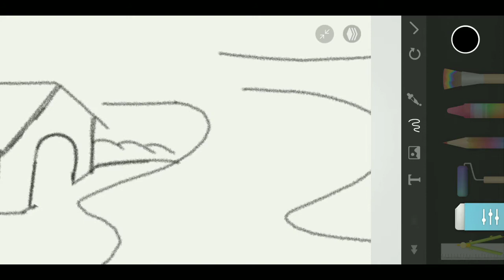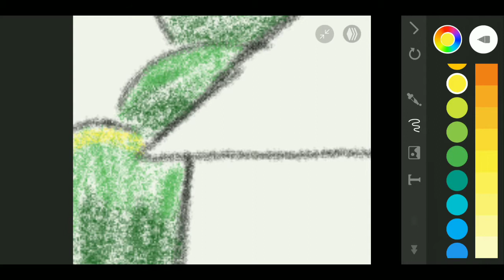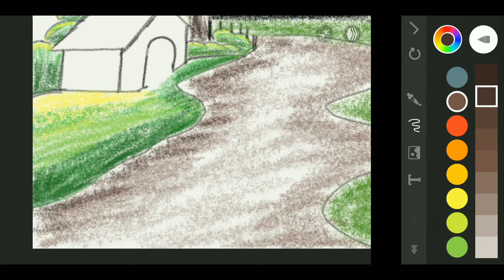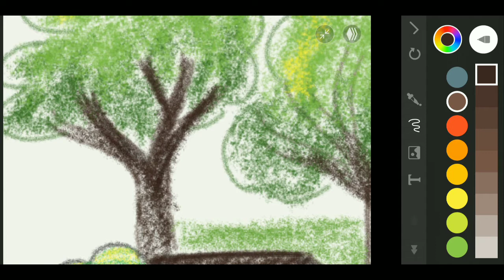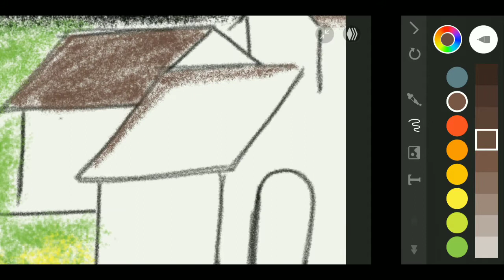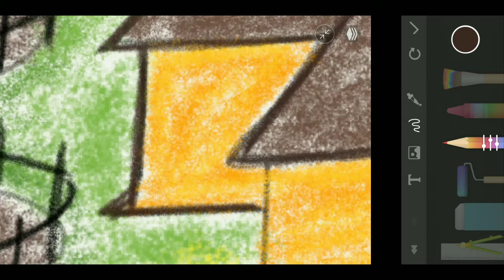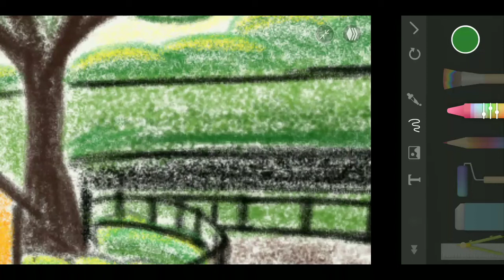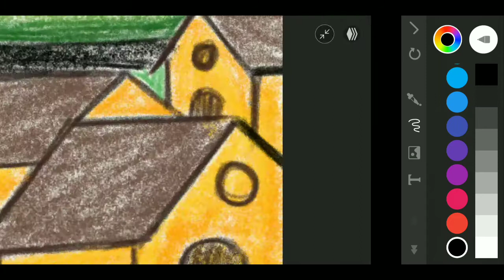Painting - 4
How to make painting easily